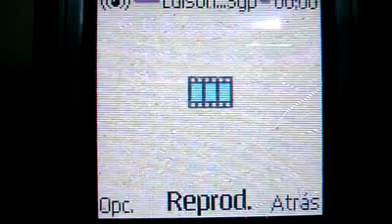HOAX FALSO LUISON FICCIÒN CONFUSIÒN